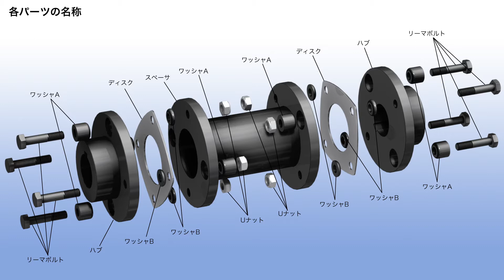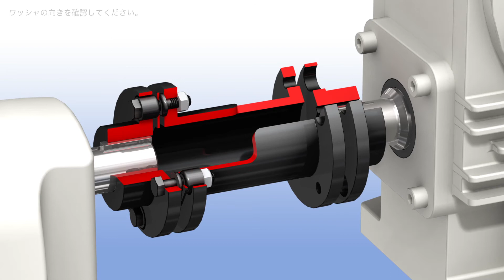【椿本チエイン】エクトフレックス カップリング 組立手順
つばきのエクトフレックスカップリングの組立方法を、わかりやすい動画でご覧いただけます。製品の詳細はこちら：